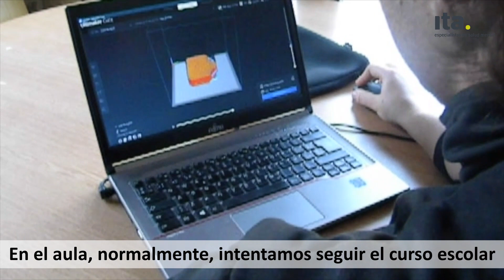LlámemosloPorSuNombre: Biel nos habla del Autismo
Biel, persona con Autismo es paciente de la Unidad de Neurodesarrollo de Ita Argentona TC.
Biel, ha sido diagnosticado con Autismo.
En el Día Mundial de la Concienciación del Autismo, Biel quiere explicar al mundo cómo es su día a día.
A través de este vídeo, queremos romper los estigmas y mitos que se tienen sobre esta condición.

LlámemosloPorSuNombre es el Hashtag creado por La Confederación de Autismo de España para dar visibilidad a este día y concienciar a las personas sobre el Autismo.
Queremos unirnos a ella para aportar nuestro granito de arena.

Biel ha ayudado y participado activamente en la guionización, grabación y montaje de todo el vídeo. ¡Muchas gracias por hacer posible este vídeo!